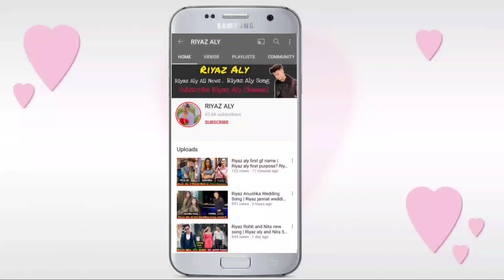Riyaz aly and shabnum afreen | riyaz aly mom viral video | riyaz and his mom new video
Riyaz aly and shabnum afreen
riyaz aly mom viral video
riyaz and his mom new video
riyaz mom